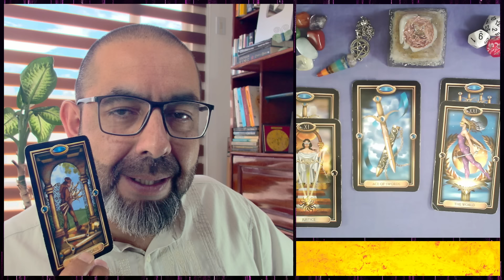♌ ¡Tus PROBLEMAS TERMINAN! 🍀🙏🏻💸 La MANO DIVINA actúa 💰 Horóscopo de LEO hoy dinero y trabajo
LEO ♌ 3 tiradas de TAROT con tu 🔮 horóscopo sobre DINERO y TRABAJO, además de tus 🎲 números de la suerte.